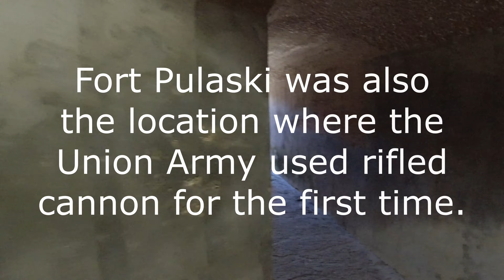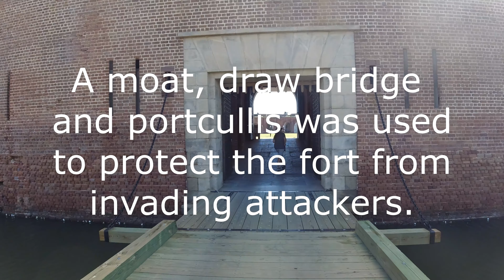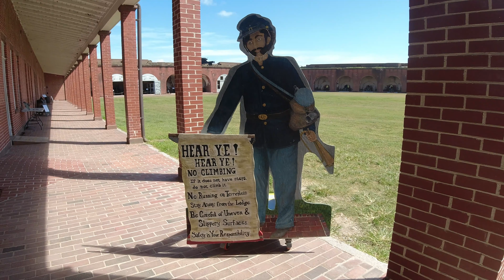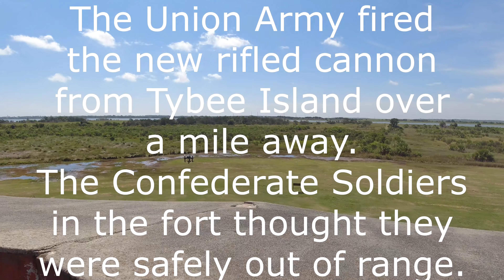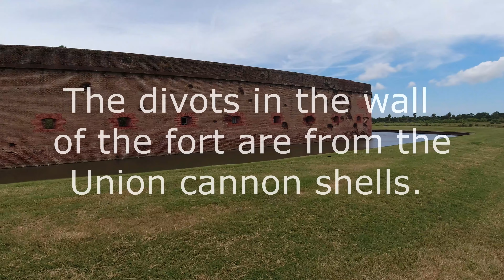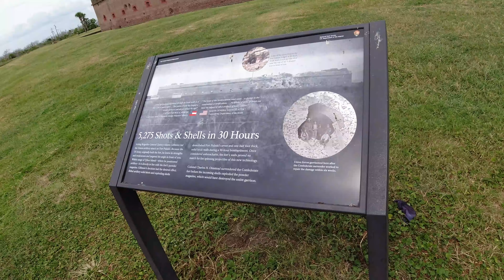Fort Pulaski - SV Dragonfly EP16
A short tour of Fort Pulaski at Savannah Georgia